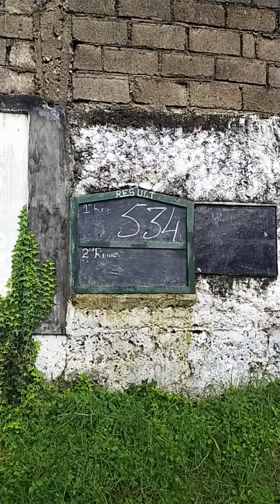1st Round Teer Result 22/08/2020.. Share and Subscribe